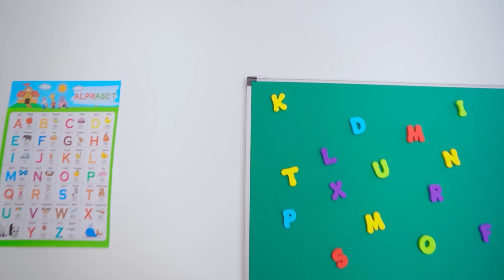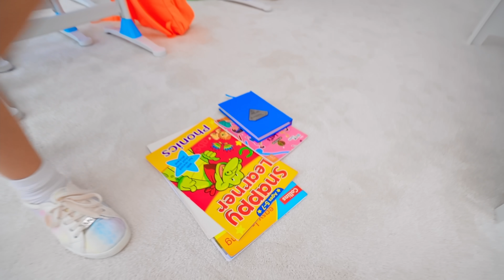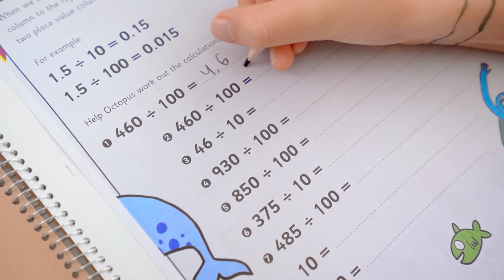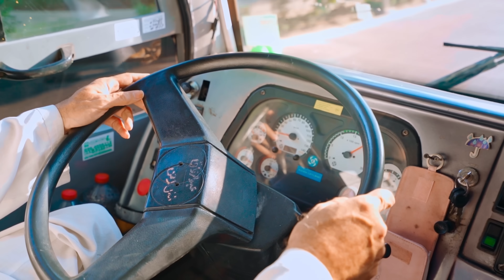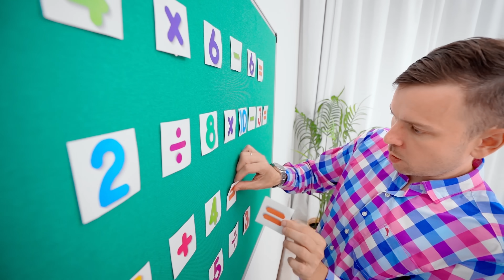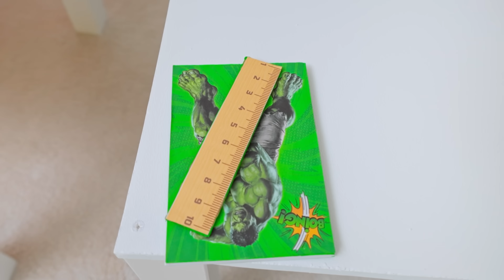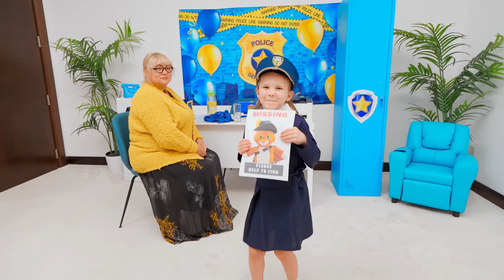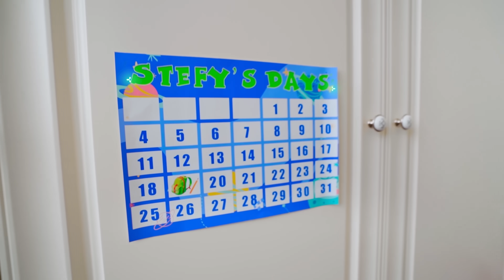Vania Mania Kids play Magic Pop It with friends at school + more fun videos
Join Ivan and Maria in a magical Pop It story at school! In this adventure, kids learn the alphabet with their amazing teacher. Get ready for a fun and educational journey filled with fun games and exciting learning.